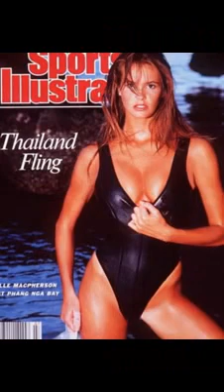Young Janice Dickinson, Cindy Crawford, Elle Macpherson, Gia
I Know by Carried Away